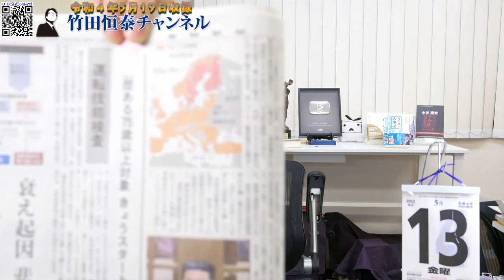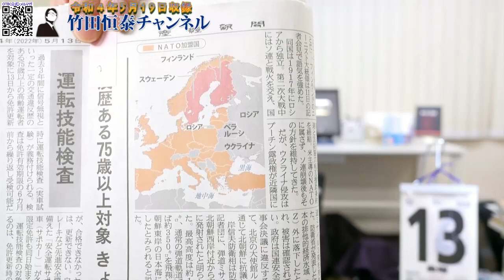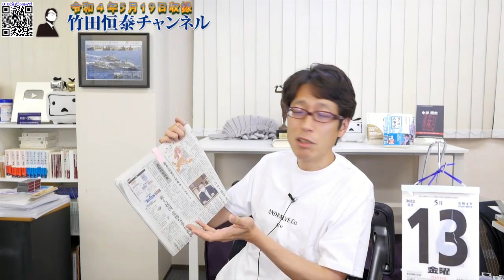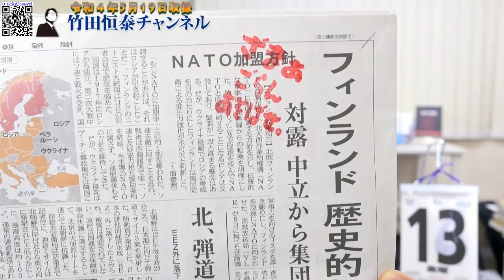「ざまぁごらんあそばせ。」案件、第一号！～プーチン、ウクライナ侵攻の重すぎる代償とは・・・｜竹田恒泰チャンネル2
【重要】Amazonで『不合格教科書』を注文された方へ

現在「単行本」と「ペーパーバック」の2種がアップされていますが、システム上の手違いで「単行本」で注文された方はキャンセルされていますので、「ペーパーバック」の方で注文し直してください。注文しなおしはコチラから↓

中学歴史 令和３年度文部科学省検定不合格教科書（令和書籍）⇒

竹田恒泰
作家

▼▼▼関連ページ▼▼▼